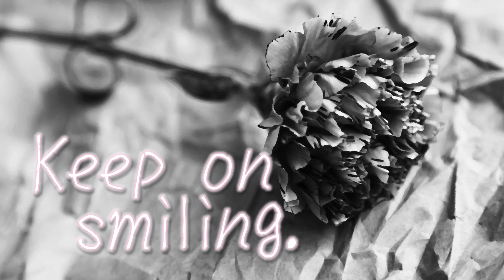【オリジナル曲】Keep on smiling.【インストゥルメンタル】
毎日投稿4日目です。
悲しみの泣き顔の持ち主に優しい笑顔で語りかける人をイメージした
アコースティック気味でエモーショナルなロックです。